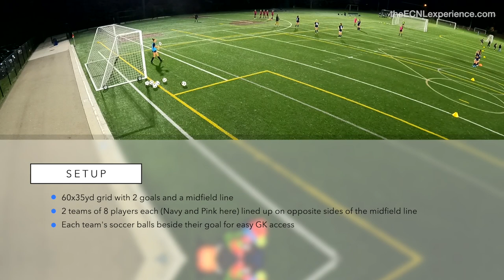4v3 TRANSITION Game - Ball to TARGET | MTA 09G ECNL U14 Season Vlog #17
Asking a lot from the players tonight. This is an activity that we used to use at the professional level. A fun, competitive exercise with tons of coaching opportunities.

I've included the first 15 minutes of this drill. This is the first time I've run this type/level of exercise, and you'll see the girls fight through it - eventually picking things up well.

This video was already long enough, so I didn't include the second 15 minutes (post water break) of the activity, where the girls really flowed. This was great to see after what I thought at the onset might be a very long night.

As I edited this footage, it struck me that I can sound really angry at times. I think it's due to the fact that I need to project my voice in the sometimes chaotic environment at Holy Angels, combined with the fact that many times I'm holding the GoPro, and the mic is less than a foot away from me.

But I feel that I have the respect of the girls, they know that I'm trying to make them/the team better, so I can be demanding at times.

Anyway, this drill took focus from the girls, especially from the girls waiting on the sidelines. It turned out to be a terrific exercise in the end, and one that we'll revisit often.

0:00 Intro
0:55 Alex's pearly whites
1:12 Coach's thoughts before training
3:29 4v3 Transition Game - Ball to Target
19:00 Team talk